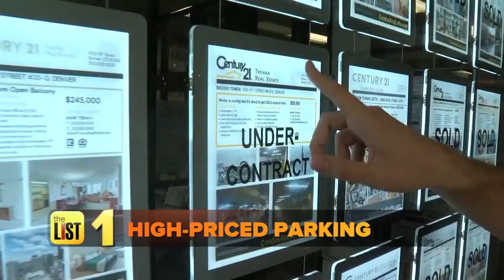The Royal Wedding: Bad Lip Reading Edition + More Stories Trending Now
Outrageous parking prices, The Royal Wedding: Bad Lip Reading edition and Jimmy Kimmel Live's latest sketch -- here's your daily roundup of the stories that are trending now.